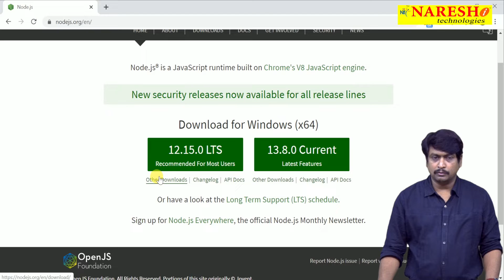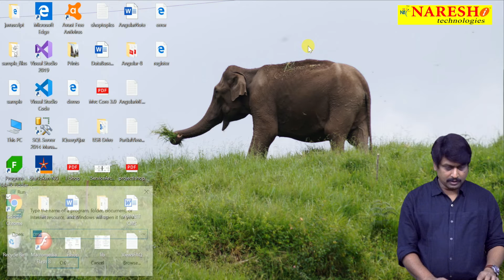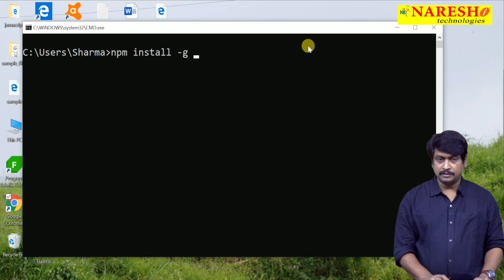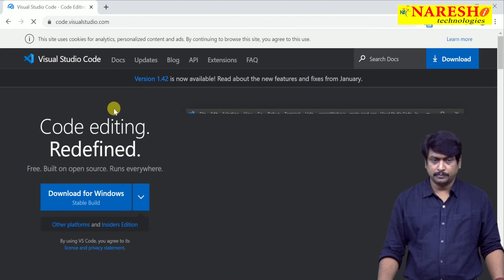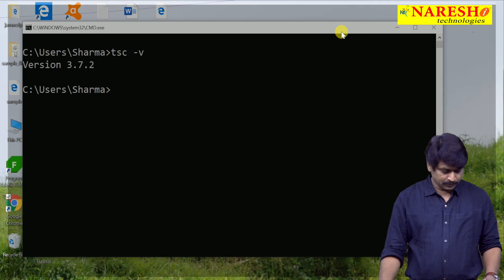How to Configure Environment for Typescript | TypeScript Tutorial | by Mr. Sudhakar Sharma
How to Configure Environment for Typescript
by Mr.

Download Typescript
How to install typescript